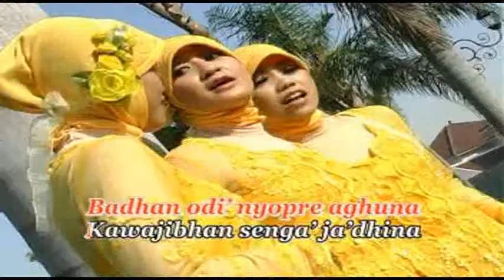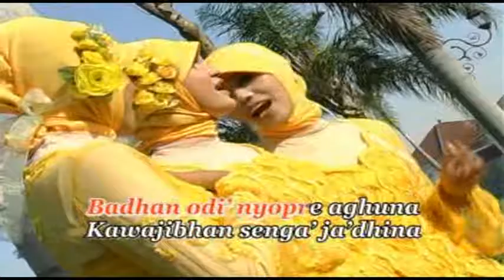Erni Wijanti - Tojjuan Odi | Dangdut (Official Music Video)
Title : TOJJUAN ODI'
Artist : ERNI WIJAYANTI
Songwritter : samsul A
Album : Qasidah Madura Viena Putri